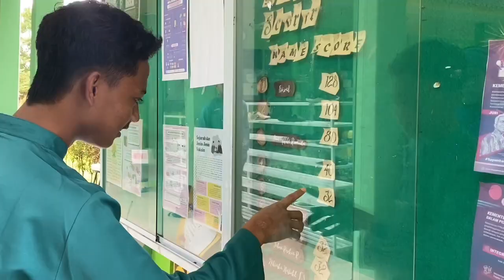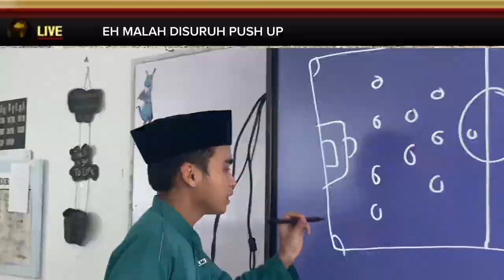HELLO FUTURE XII IPS KELOMPOK 1